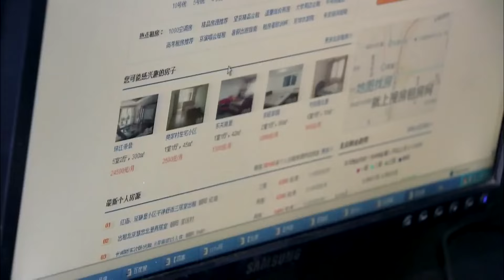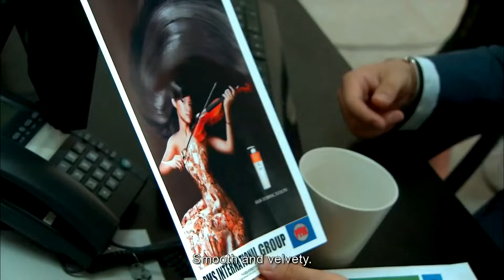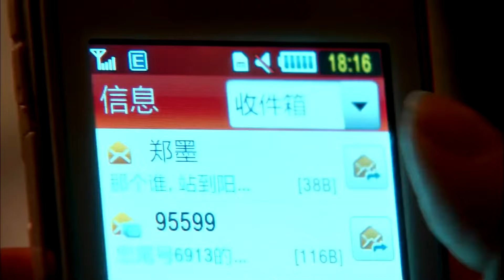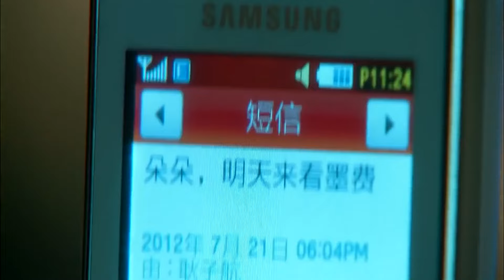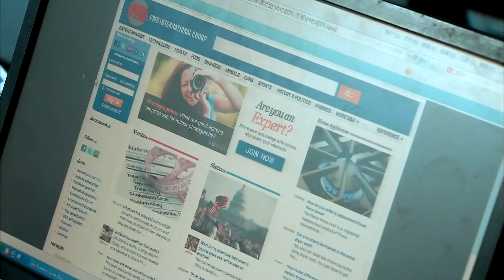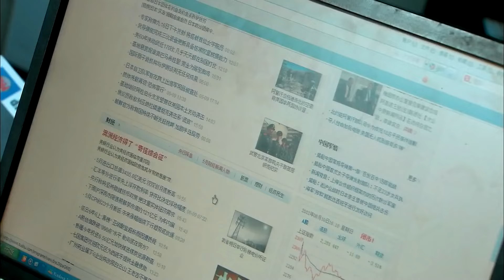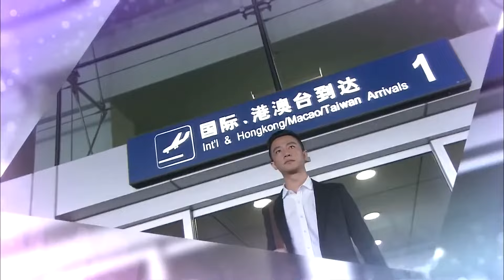出色言情剧 《神秘男友》 20 ｜初入职场的实习生和霸道总裁，经历重重职场考验后，实现自我成长、获得甜蜜爱情的精彩故事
导演：  刘心刚
主演：  黄轩、王子文、邓萃雯、黄觉、黄勐、殷叶子
群星超市的实习店员夏朵朵背得出所有物品单价，却看不懂上级的脸色，眼看转正无望。神秘的空降实习店长郑墨以救世主身份出现，眼高手低的他给朵朵添了无数麻烦，与店长王首先更是针锋相对。因业绩不佳，集团计划关闭这家超市。三人相互拆台又相互帮助，使得超市充满了欢乐和喜剧的味道。朵朵的闺蜜丝丝一心想嫁给有钱人，误以为王首先是钻石王老五，两人交往过程令人捧腹。随着职位的升迁，两个发小被卷入两位高管的明争暗斗中，朵朵开始怀念最初的简单生活，丝丝却愈战愈勇。隐瞒太子爷身份的郑墨追求朵朵一波三折，他遭遇了情场和职场上的最强劲对手——华东区区长耿子航。众人经历着勾心斗角的职场陷阱，友情、爱情和亲情遭遇最严峻的考验。一次又一次的历练，丝丝迷途知返，耿子航放下了神秘的仇恨，他们和郑墨携手一起，战胜了集团最大的危机。善良的朵朵，用包容和爱迎接众人的归来。